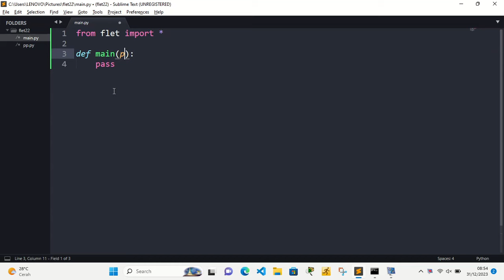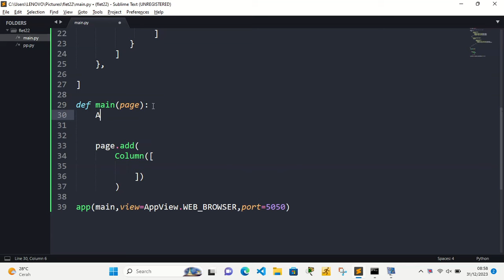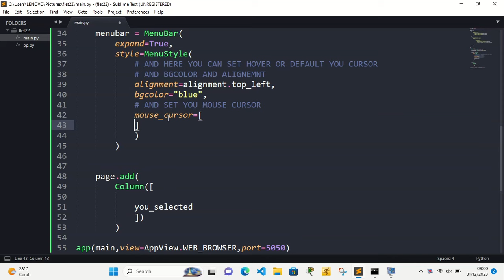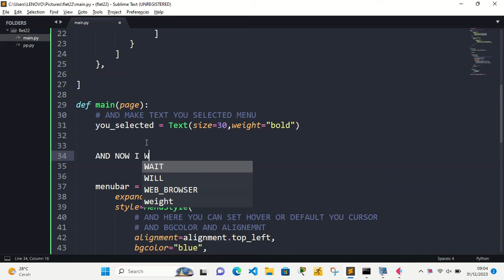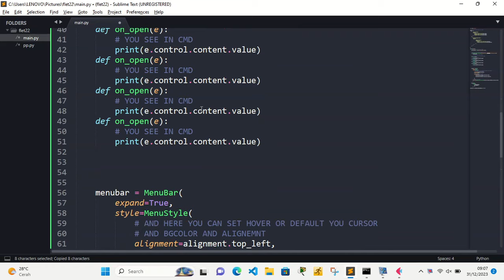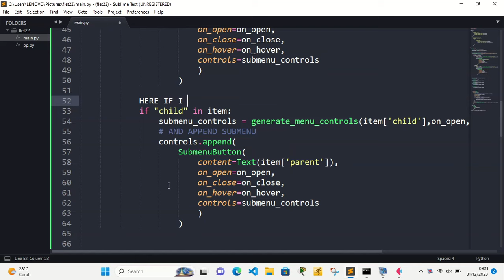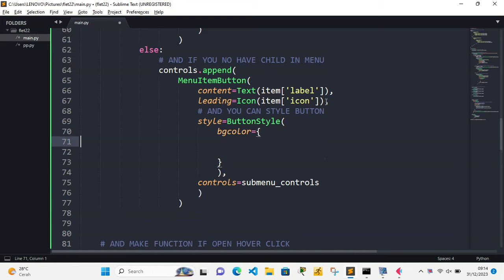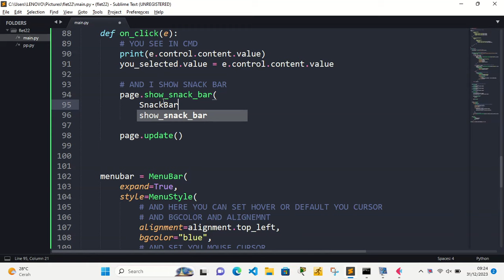Flet Tutorial - MenuBar Widget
fletmenusample

this video tutorial how to make MenuBar Widget in Flet or submenu